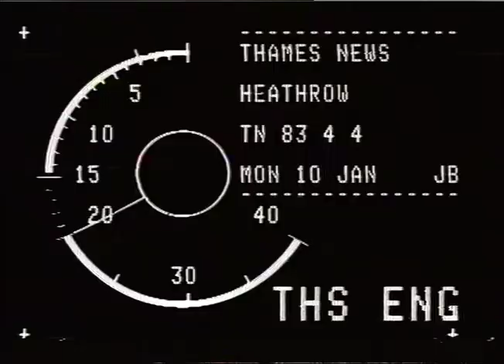HARP PLAYER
THAMES NEWS - 6.1.1983 - WB HARPIST _x000D_
TN 83/4/4 interior, young girl playing harp,_x000D_
var